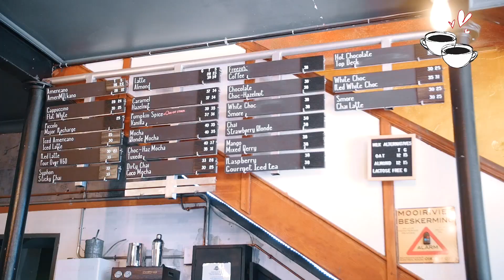Love & Coffee | What does love mean to you? | SO1 EO1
A blind date between this two humans, it was wonderful filming this.

If you would like to be on this show shoot me a message